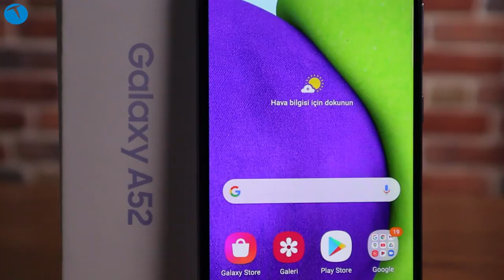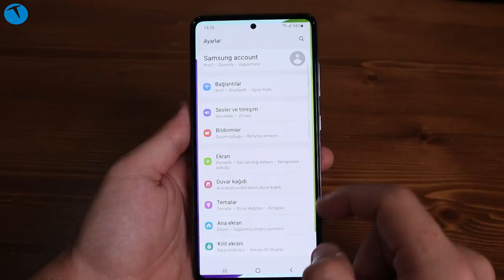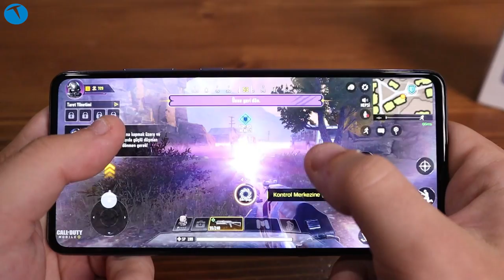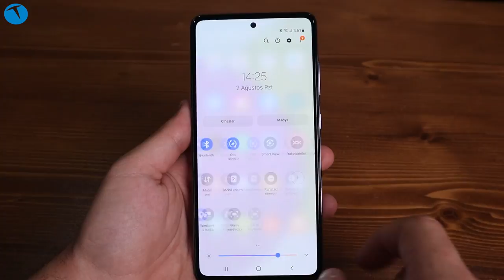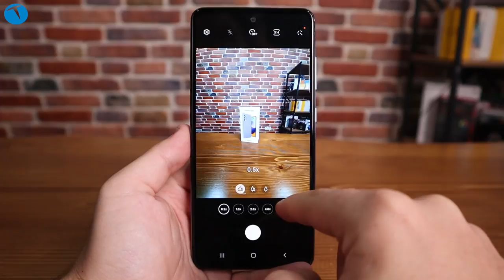4000 TL'ye Galaxy A52 alınır mı? İşte bu sorunun yanıtı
Samsung'un bu yıl içerisinde satışa sunduğu orta segment modeli A52'yi mercek altına alıyoruz.

Bilindiği üzere A52 Mart ayı gibi satışa sunulmuştu. Dolayısıyla çıkışının üzerinden 3 ay gibi bir süre geçtiğini söyleyebiliriz. Telefon ilk çıktığında fiyatı 4200 TL seviyelerindeydi. Sonra bir dönem 3800 TL seviyelerine kadar düştü. Şimdilerde ise bu telefonu 4000 ile 4200 TL bandından satın almanız mümkün.

A52 özellikleri itibariyle segmentindeki modellere nazaran bir tık önde bulunuyor. O yüzden fiyatı da orta segmentteki bazı modellere nazaran 1000 TL daha yüksek.

Peki 1000 TL fazla verip A52 alınır mı? Bu videoda A52 almanın ne kadar mantıklı olduğunu sizlere anlatmaya çalıştık. Ayrıca A52 yerine alınabilecek farklı alternatif modellere de yer verdik.

Eğer A52 hakkında kafanıza takılan bir soru olursa bu içeriğin altında yorum olarak bizlerle paylaşabilirsiniz.

Yonga Seti: Snapdragon 720G
RAM: 4-8GB
Dahili Depolama: 128GB / 256GB
Ekran: 1080 x 2400 px 6.5 inç
Batarya: 4500 mAh
Kamera: 64MP / 12MP /5MP / 5MP
İşletim Sistemi: One UI 3.1 Android 11

00:00 Giriş
01:21 Tasarım
04:34 Galaxy A52 alınır mı?
07:43 Genel yorum